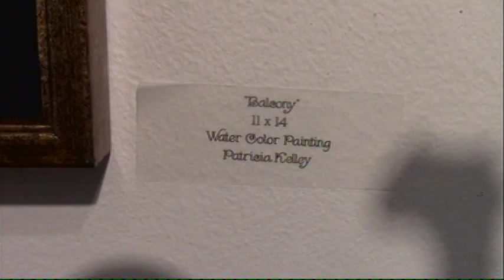Artspace interviews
TV Host Cognac Wellerlane interviews Artist Dave Rogers, Patricia Kelly and Polish Artist Christine Kertz at Art Space Art Gallery in Patchogue Long Island as well as John Cino, President of the Patchogue Arts Council